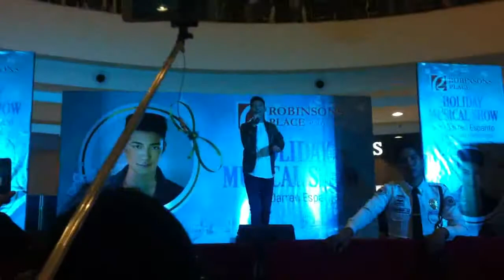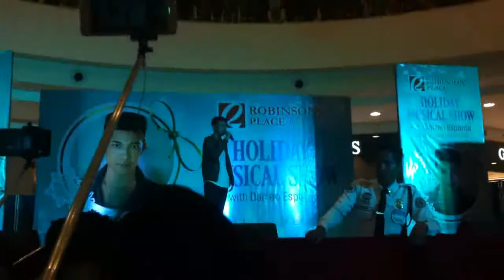Dying inside by Darren Espanto (Robinson Place Pangasinan)